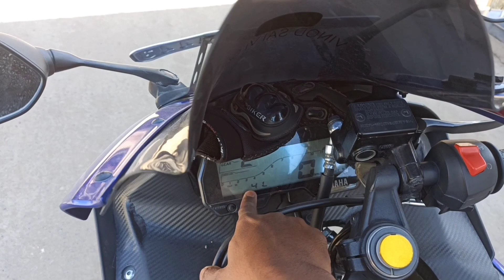तीन जिला पlर करना पडा घर के लिए... road pe hua Accident 😢??//Bilaspur to JASHPUR Ride/